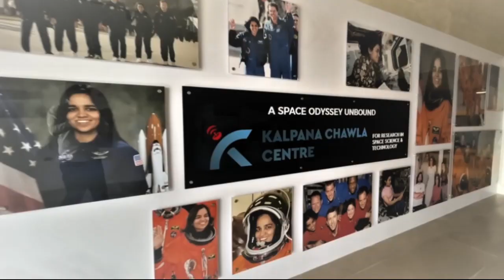IEEE Computer Society India Symposium 2023 - Registrations Open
Are you ready to explore the future of technology and learn from the best in the industry? If yes, then you don't want to miss the IEEE Computer Society India Symposium, the ultimate event for tech enthusiasts and professionals.

From August 26 to August 28, you can enjoy three days of amazing sessions, workshops, and networking with experts who will share their insights and experiences on the latest trends and innovations in the field. Whether you're interested in artificial intelligence, cybersecurity, blockchain, or anything in between, you'll find something that suits your interests and goals.

This is a rare opportunity to get inspired, gain new skills, and connect with like-minded people who share your passion for technology. Don't let this chance pass you by. Register now and join the revolution!

We can't wait to see you at the Computer Society India Symposium!

IEEE Computer Society,
Chandigarh University Student